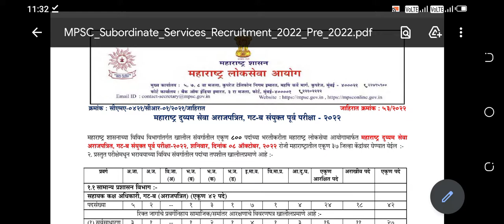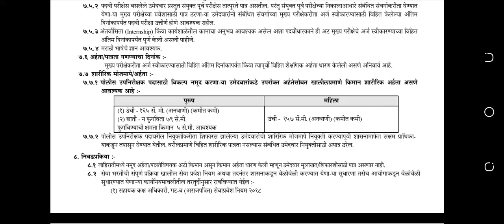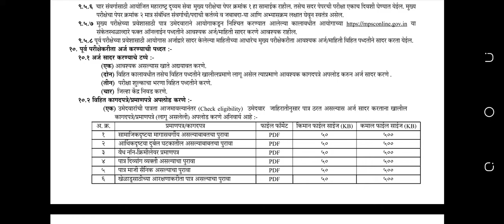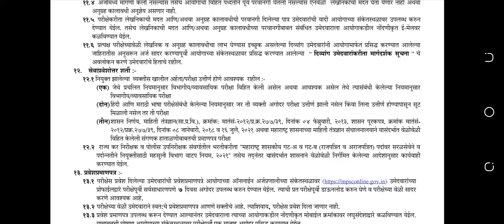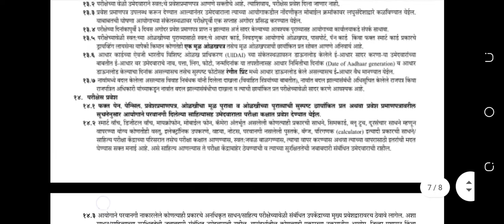MPSC Group 'B' Combine Exam | PSI , STI , ASO Exam 2022